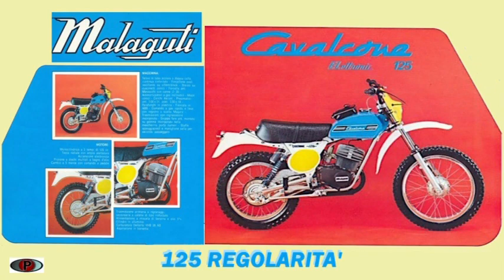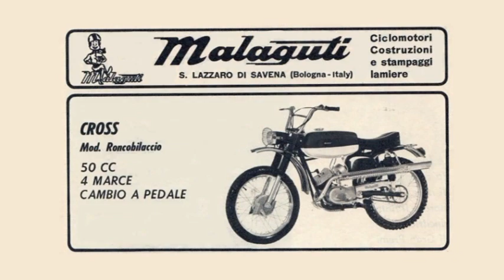MALAGUTI Cross Enduro Vintage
Malaguti  50 - 125  Cavalcone  Cross - Regolarità